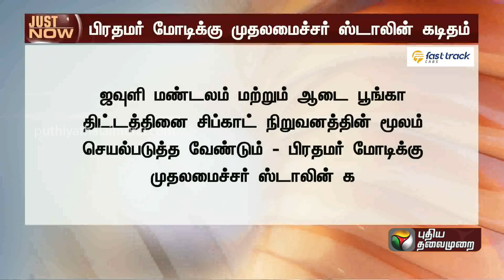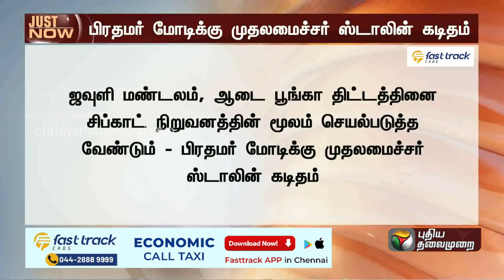BREAKING | பிரதமர் மோடிக்கு முதலமைச்சர் மு.க.ஸ்டாலின் கடிதம் | MK Stalin | PM Modi | PTT